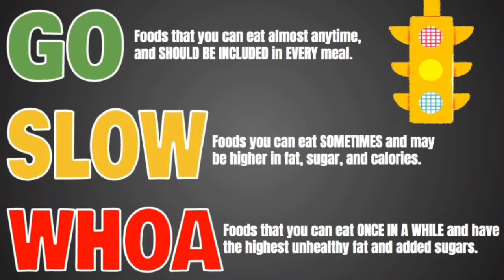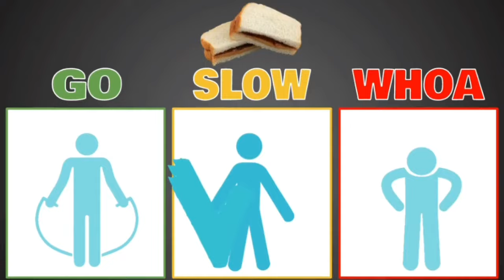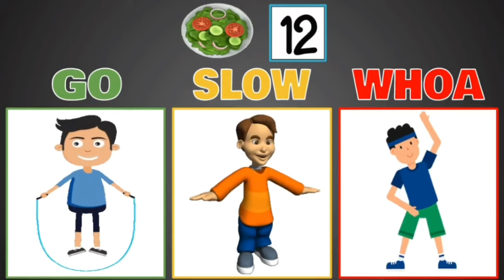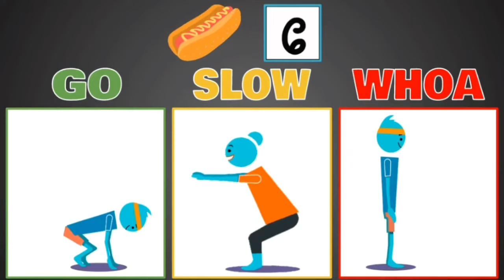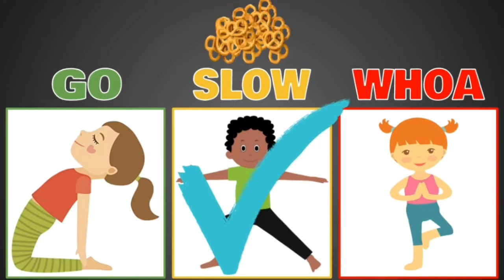Go, Slow, Whoa Food Fitness!🍓🥨🍔 Warm Up or Nutrition activity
Go, Slow, or Whoa? This is a great video is a great warm up activity to determine which foods are in each category. A food will flash on the screen and you have 10 seconds to determine what type of food it is-Go, Slow, or Whoa. Complete the exercise under your answer. How many can you get correct? A Great video related to nutrition! Have fun!

Clip Art:
FreePik with license
Gifs:
Giphy.com